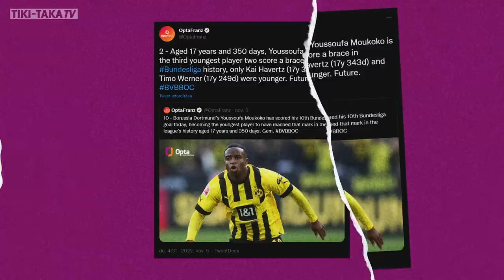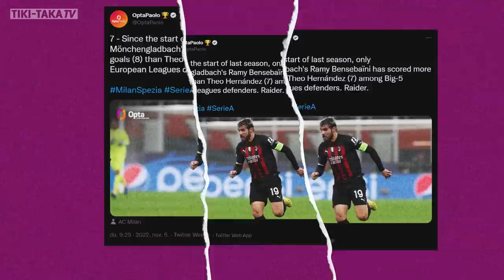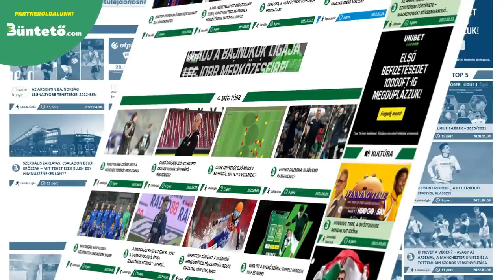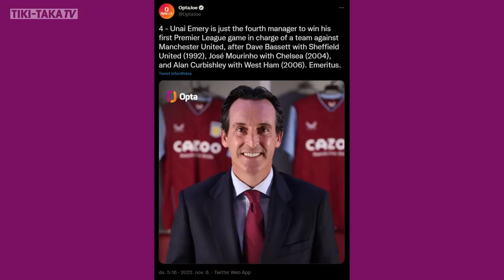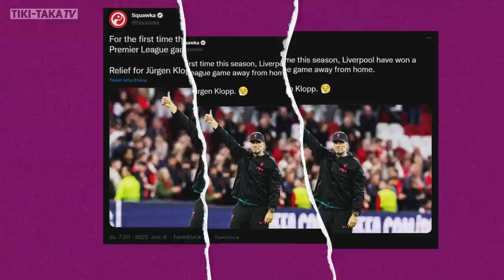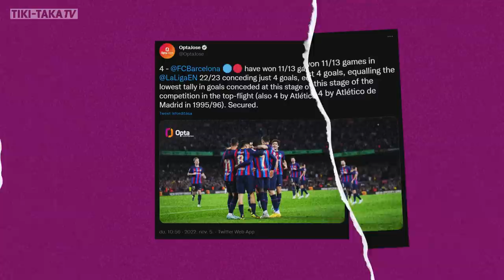Győzelemmel búcsúzott Piqué-től a Barca! Ismét kikapott Ronaldóval a ManUnited!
🤝 Támogatónk:  @unibetmagyarorszag3903

ℹ️ Videó infó:

Nézd meg a videót, hogy értesülj a topligák legfontosabb hétvégi történéseiről!

A videó készítői:

🎙️ Narrátor: Bálint László
✍️ Szövegíró: Balázs
🎥 Videószerkesztő: Balázs